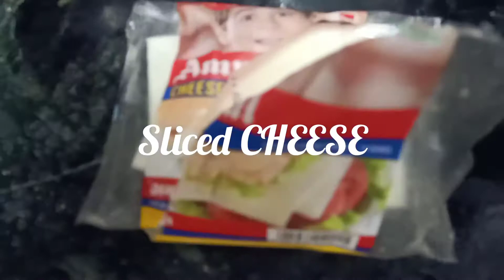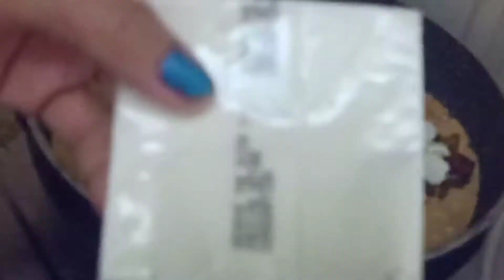Cheese Omelet with Mushroom filling